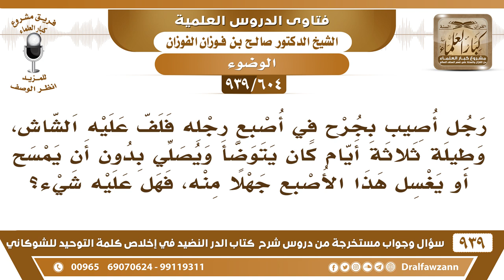[604 -939] رجل أصيب في أصبع رجله ولف عليه الشاش، وتوضأ دون أم يسمح أو يغسل تلك الاصبع، فما الحكم؟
-[604 -939] السؤال: رجل أصيب بجرح في أصبع رجله فلف عليه الشاش، وطيلة ثلاثة أيام كان يتوضأ ويصلي بدون أن يمسح أو يغسل هذا الأصبع جهلا منه، فهل عليه شيء ؟
الجواب: عليه أن يعيد الصلوات لأن جزءًا من العضو لم يصبه الماء ولا المسح فمعناه أنه يعيد الوضوء ويعيد الصلوات  الرسول - صلى الله عليه وسلّم – رأى رجلا في قدمه لمعة قدر الدرهم فأمره أن يعيد.
للاشتراك في قناة الشيخ صالح الفوزان

للاستفسار والإقتراحات والدعم
رئيس الفريق
لمشروع كبار العلماء